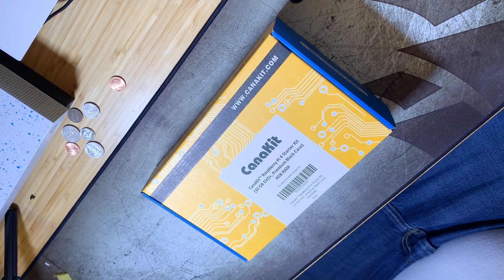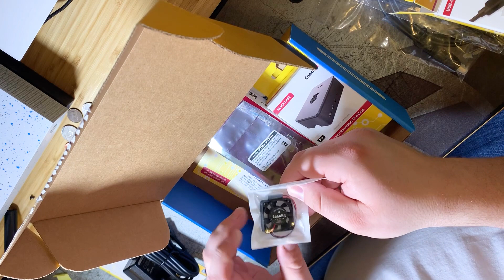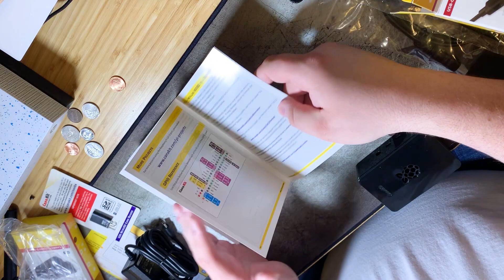Unboxing Canakit Raspberry Pi 4 and Build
Hey everyone. Today we are unboxing the Raspberry Pi 4 4 GB Kit from Canakit.

This kit includes everything that you need to get started with a Raspberry Pi 4.  We will be using this Raspberry Pi for some pretty cool shenanigans.

In later videos we will use it as a Python Learning Environment, Web Server, to play MineCraft, Plex/Kodi server. The possibilities are almost endless!